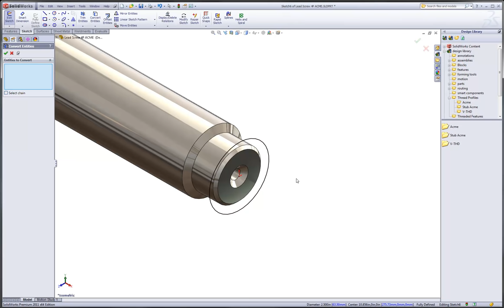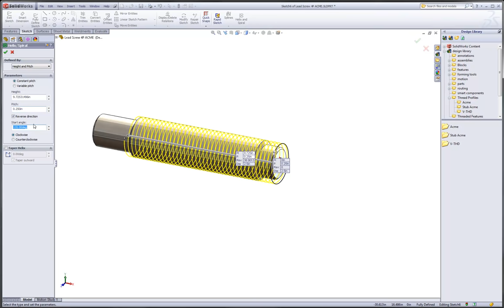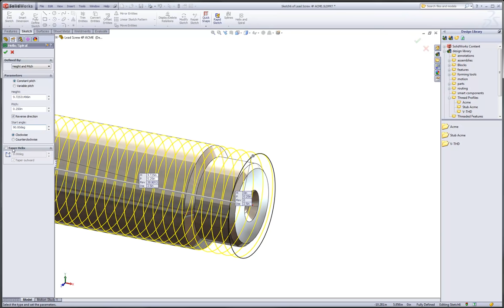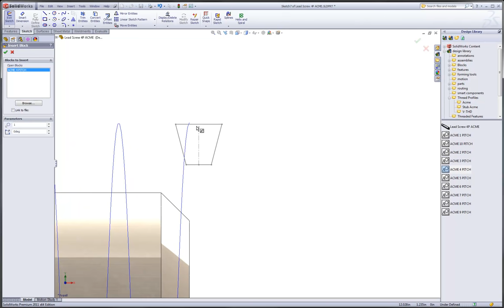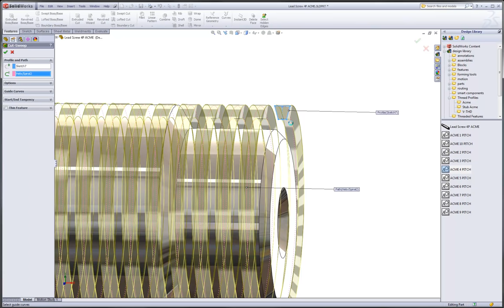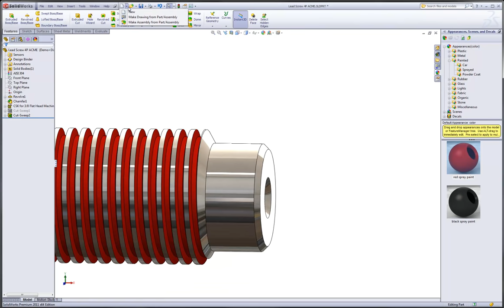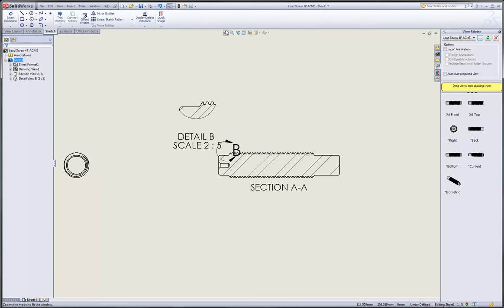4 - Modeling 3D Helical Threads in SolidWorks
How to model a true 3D thread feature using a helical cut sweep in SolidWorks.  Part 4 of 4.